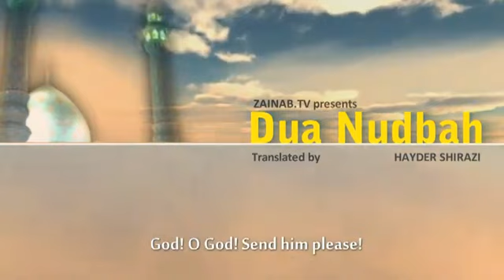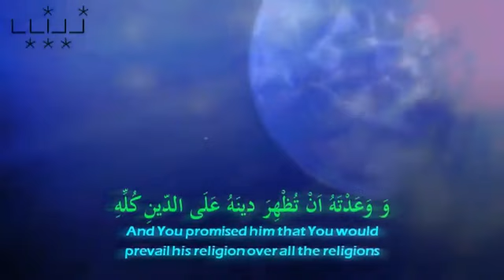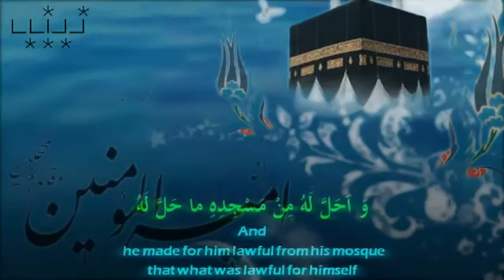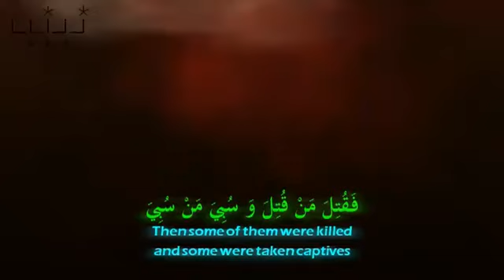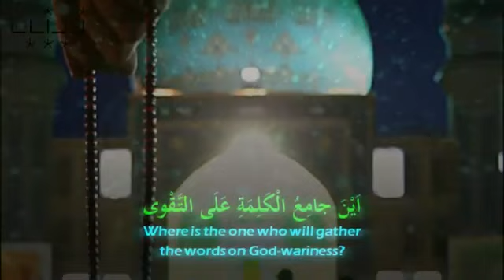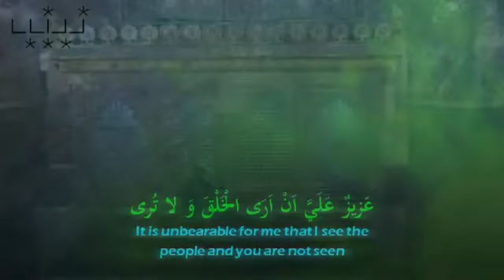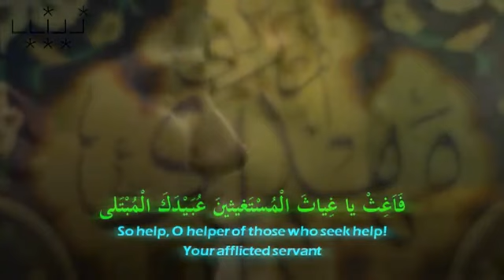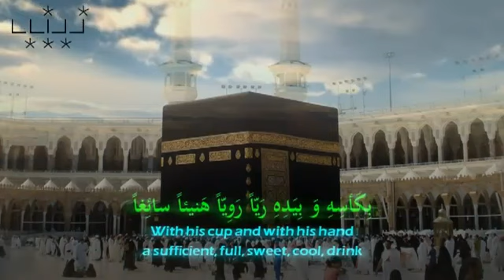دعای ندبه - حاج مهدی سماواتی | Dua Nudbah